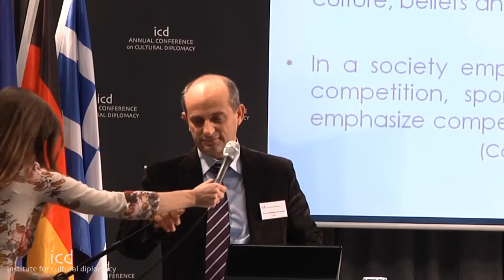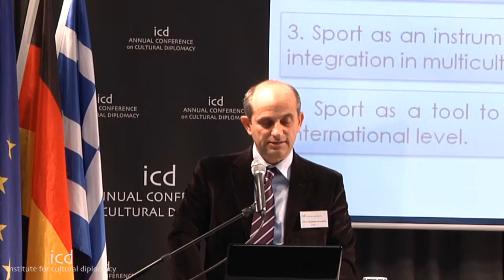Athanasios D. Koustelios , Vice-Rector, University of Thessaly, Greece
"Sport as a Means of Cultural Diplomacy"
A Lecture by Prof. Dr. Athanasios D. Koustelios, Vice-Rector, University of Thessaly, Greece

"Cultural Diplomacy & Cross Continental Cooperation: Building Bridges for a United Global Community"
(Berlin; December 17th - 21st, 2013)